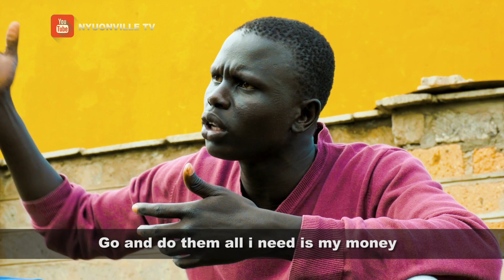Lost boy in Juba - A Comedy Short Film by Bashir Jaythankz